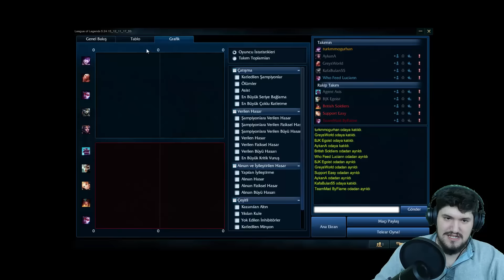Lol'de Level Kasma Türkçe 10. Bölüm / Satışlar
Lol serimize kaldığımız yerden devam ediyoruz.  Morgana ile ustalaşmaya çalıştığımız level kasma serimizde takımımız bizden daha iyi oynuyor ve oyunu satma yolunda ilerliyor. Bu heyecan dolu serüveni hep beraber izliyoruz.